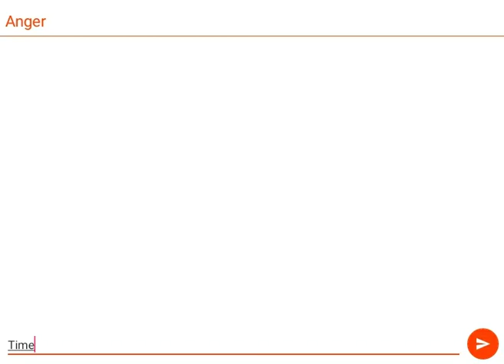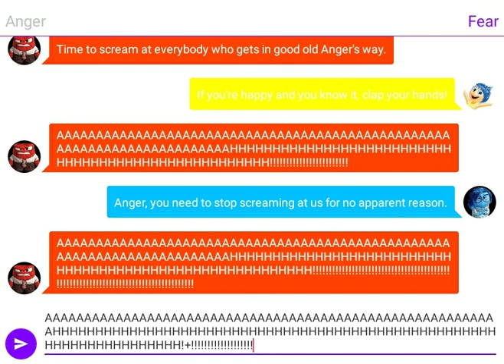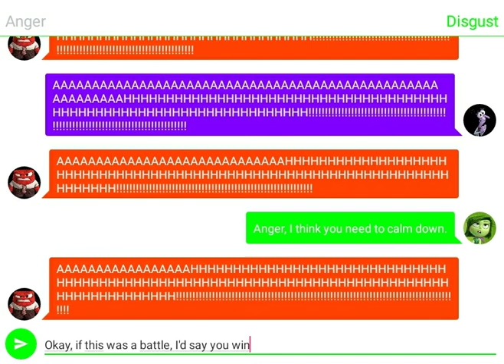Anger Texts the Emotions, Screaming! (Emotions Group Text #2)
This is a story on how Anger gets his fury.